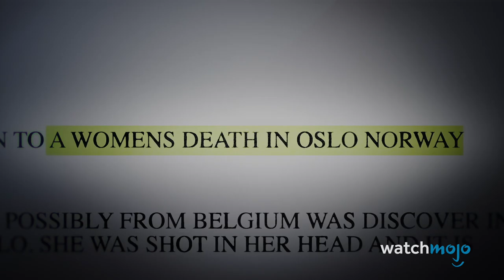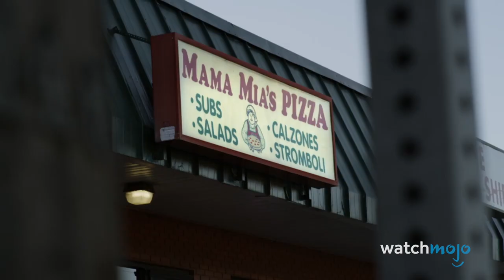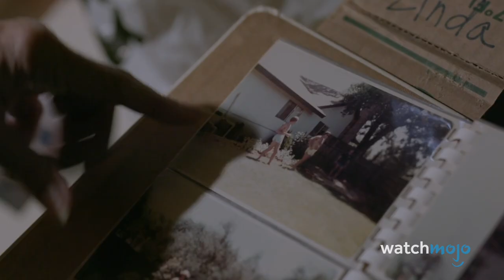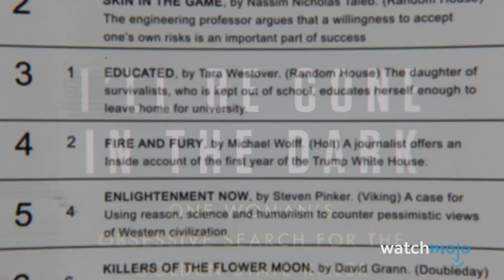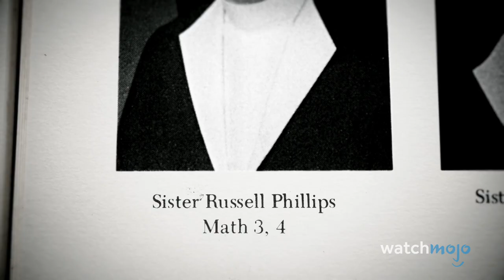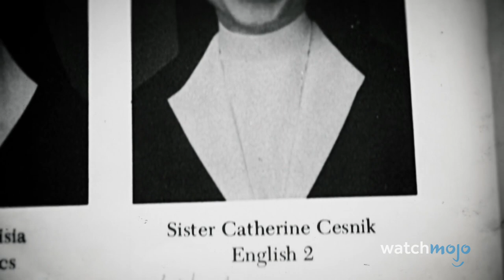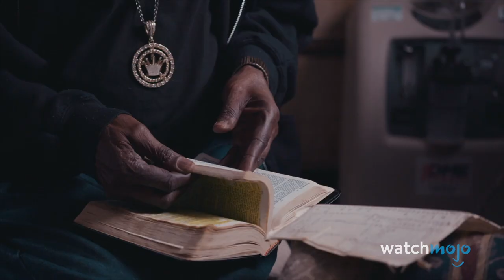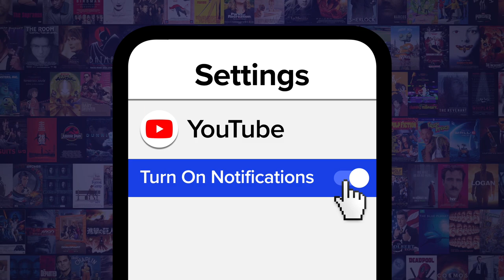Top 20 True Crime Series of The Century (So Far)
True crime shows became incredibly popular in the 21st Century and these are the best it's had to offer so far. For this list, we’ll be looking at the best true crime dramas, mystery television series and documentaries that have been released since the year 2000. Our countdown includes “Mindhunter” (2017-19), “When They See Us” (2019), “Narcos” (2015-17), “The Dropout” (2022), and more! Which of these did you find the most intriguing?